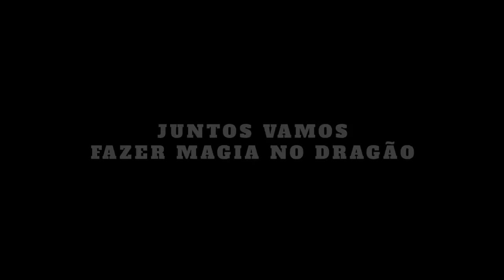AZUL E BRANCO É O CORAÇÃO - FC Porto Oficial - (Alberto Indio)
"Azul e Branco é o Coração"
(letra: Alberto Indio / arranjos: Alberto Indio, Rodolfo Cardoso; Artur Guimarães)

Música Oficial FC PORTO

adapt. Oh Wie ist das schön
c1951 by West ton Verlag Gmbh, Frankfurt am Main

Translated and adapted (with changed lyrics). "Azul e branco é o coração" by Alberto Indio

Porto é uma nação
Eterno Campeão
Porto Portooooo

Jamais podem apagar a nossa história
Oh meu Porto
Dá-nos mais uma vitória

É invicta
indomável imortal
A cidade que deu nome Portugal

Eterno Campeão
Porto Portooooo

Com orgulho na pronúncia do Norte
Sou do Porto
E vou ser até à morte

Há magia na bancada do Dragão
Temos fé,
Orgulho, honra e tradição

Eterno Campeão
Porto Portooooo